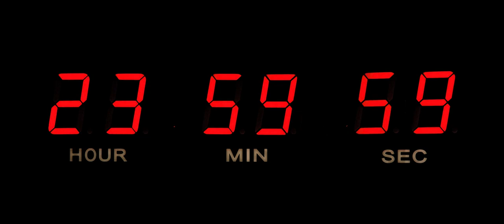How to Mind Work -Lucy 2014 !!!ClipsBest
Lucy is a 2014 French science fiction action film[5] written and directed by Luc Besson and produced by his wife Virginie Besson-Silla for his company EuropaCorp. It is an English-language film shot in Taipei, Paris, and New York City. It stars Scarlett Johansson, Morgan Freeman, Choi Min-sik, and Amr Waked. Johansson portrays the titular character, a woman who gains psychokinetic abilities when a nootropic, psychedelic drug is absorbed into her bloodstream.